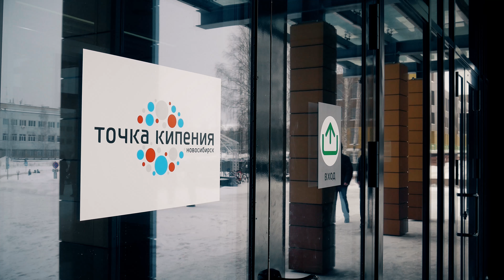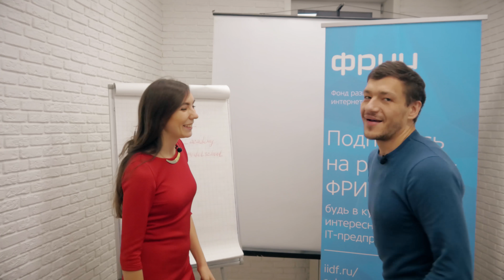Altair VR company video presentation / Презентация компании Altair VR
Altair VR CTO Alexey Irkov tells the story of Altair VR company - from the Virtual Planetarium development to the detailed description of every department that operates today.

Технический директор Altair VR Алексей Ирков рассказывает историю развития компании - от разработки Виртуального Планетария до подробного описания работы каждого отдела, функционирующего на данный момент.